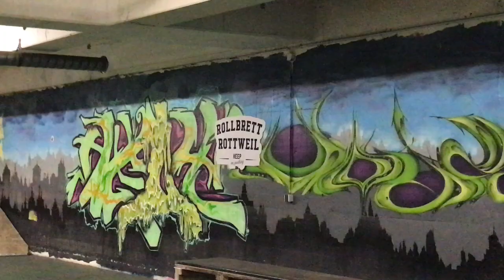SESSION IN DOGTOWN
IF U LIKE TO SUPPORT ANIMAL CARE:
Wenn du Tiere wertschätzt dann schau da vorbei:

danke bis zum nächsten Video

Peace